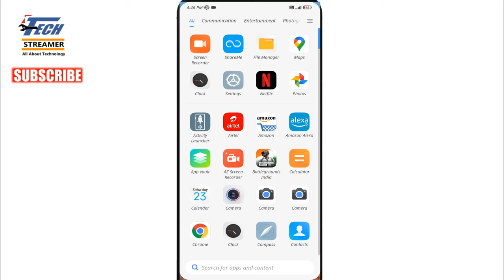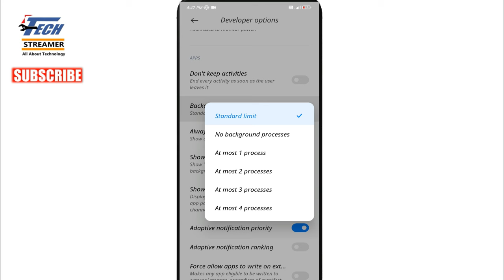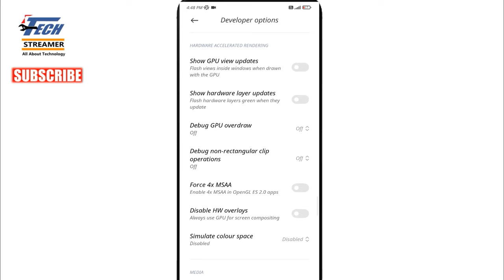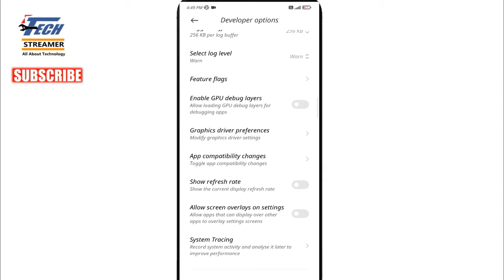Developers Settings for Battery Fast Drain Problem 🔋🔋 | Double Your Battery Life on Android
Best developer settings for battery drain problem. Fix fast battery drain issue in any android phone easily. Double your battery life and fix battery drain problem on any smartphone. Samsung battery fast drain problem. fix battery issue android

Topics covered-
battery drain problem in android
how to fix battery draining problem
fast battery drain problem android
increase battery life android phone
samsung fast battery drain problem
best setting for developer options
battery saving developer options
fix fast battery drain problem
how to increase battery life android
redmi battery draining fast
android battery draining fast issue
miui battery issue